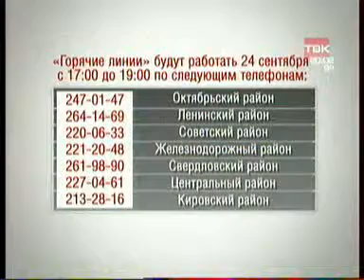TVK 2309 010